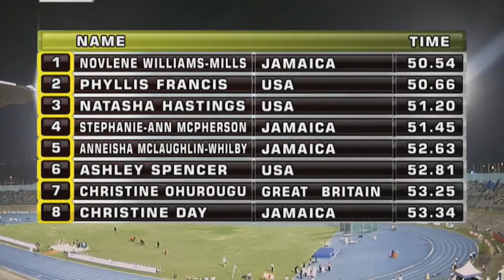Novlene Williams wins 400m Women Jamaica International Invitational 2017